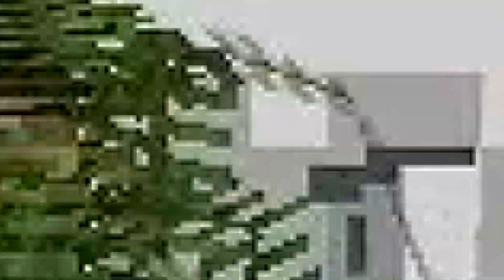Ciclo de Vida de um DRAGÃO ELEMENTAL no Minecraft